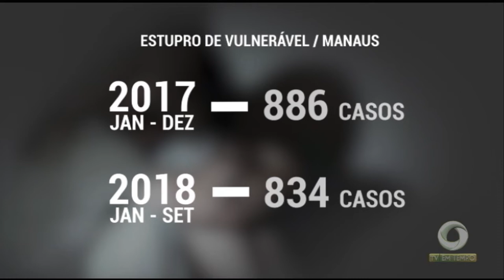Número de casos de estupros de crianças e adolescentes cresce em Manaus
01º BLOCO JORNAL 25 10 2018 - Número de casos de estupros de crianças e adolescentes cresce em Manaus